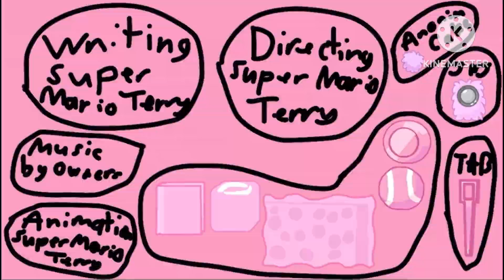BFDIA Viewer Voting (Pink Version) Episode 2: Come back here Needy!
Characters, assets, backgrounds and others belong to @BFDI. Recommend characters and make them pink if you want to.